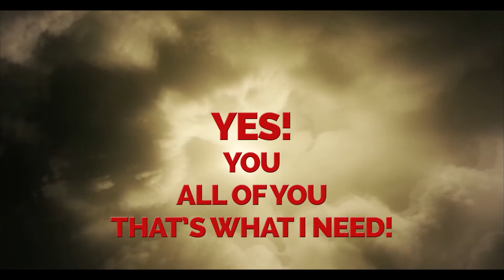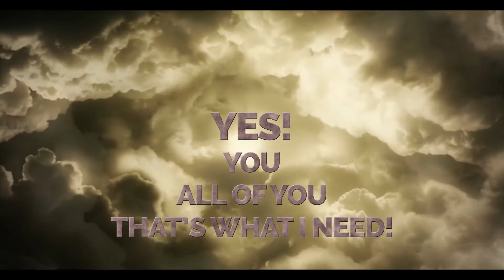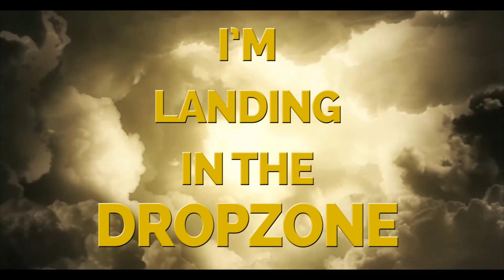April D. Metzler - Drop Zone (Original Lyric Video)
Stream/download the full album, 'Oh My Heart Strings':
Amazon Music

Drop Zone
Written by April D. Metzler
Verse 1
An automatic activation device – That’s Your Word!
A Brand New Hope for the weary
Healing for the blind
Undeniable Captivation of the mind – That’s Your Story!
Strength & Grace for the hurting
And those discouraged inside

Chorus
Yes! You – All of You – That’s what I need!
Soaring arms open wide – confidently
On the wings of Your Canopy!
You – More of You – That’s what I seek!
Nailing that land roll I’m – landing safely
Into the Drop Zone
Yes, Your love is my Drop Zone
I’m landing in the Drop Zone
Of Your Great Love for me!

Verse 2
The disciplined formation in my life – That’s Your Word
Toes pointed to the Horizon
In my Free Fall to You!
It speaks completely across creation and time – That’s Your Story!
Like a wind current, it’s guiding me
To Your target that’s True!

Repeat Chorus

Bridge
Safety from the storm   -   Shelter from all harm
Your Drop Zone is my heart guard
Shield of Faith in Arms   -   Here with me from the start
You are my Drop Zone
At Terminal Velocity   -   My New Gravity is You Alone
My Drop Zone

All Musician Accompaniment for this provided by Louis Drapp.
This "Secret Agent for God" style of song as my daughter (also on vocal accompaniment) & her friends call it, is the Mission, if you choose to accept it - of this ministry of reconciliation we are called to.